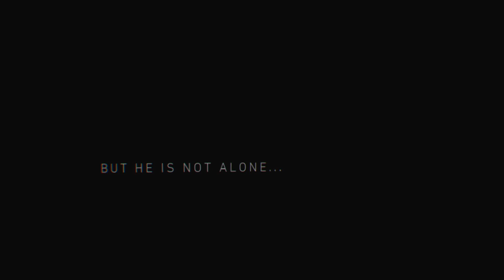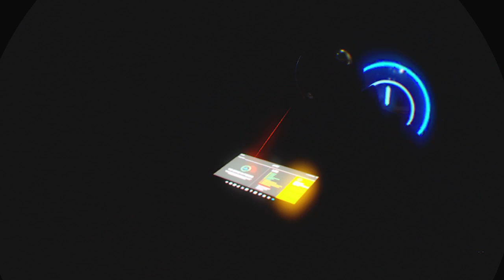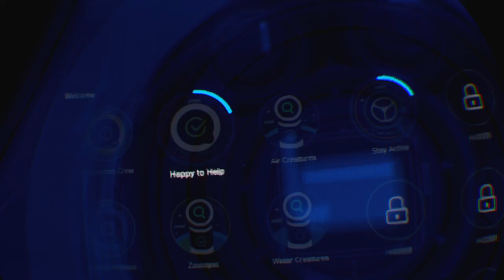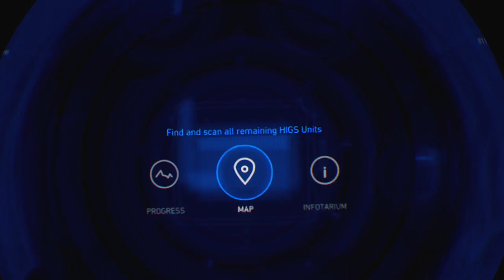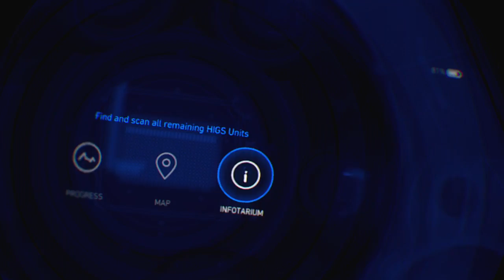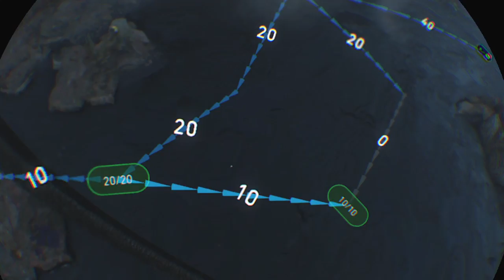Robinson gamplay w/ Colossus and Eskimo